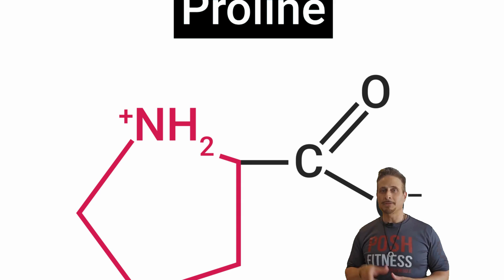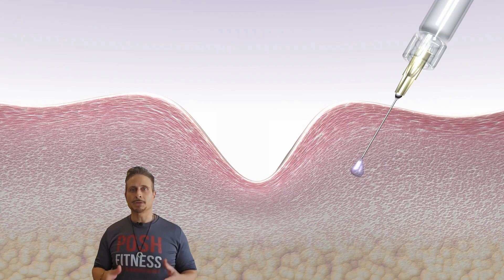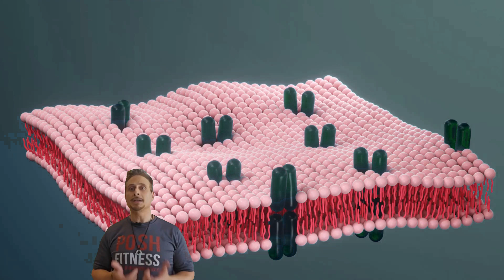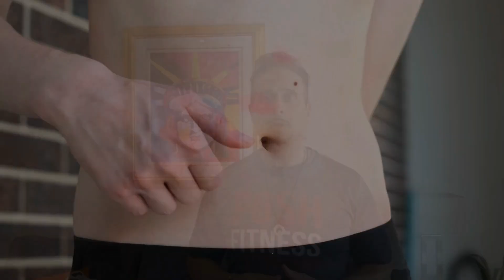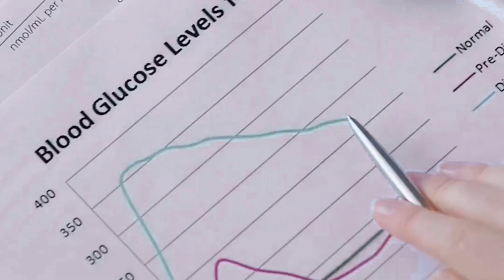KPV Peptide: The Inflammation-Fighting Powerhouse You’ve Never Heard Of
KPV peptide could be a game-changer for gut, skin, and autoimmune health.